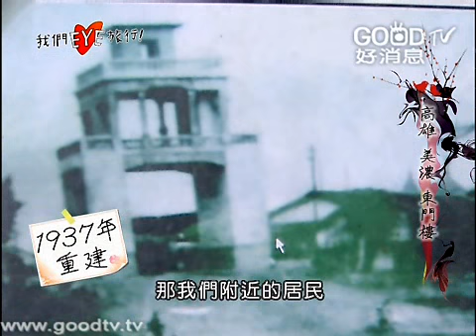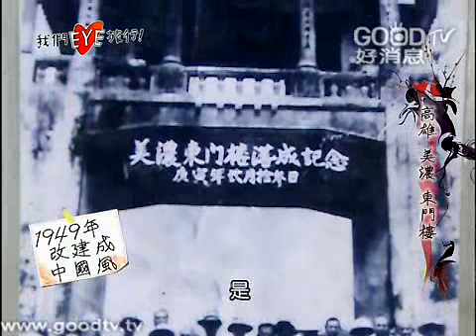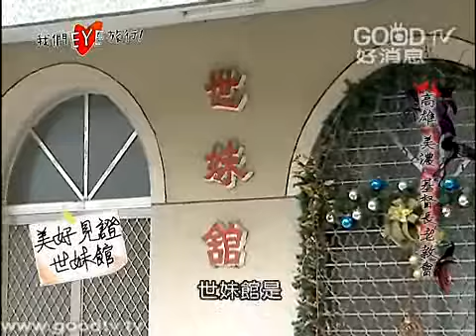我們EYE旅行(78)~美濃-濃濃客家情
提到美濃，會想到什麼呢? 板條? 水蓮? 還是紙傘? 美濃紙傘的由來乃是在民國初年期間，美濃客家族群特地從廣東潮州，請來師傅教授製傘，並開傘店販售紙傘，當時約有20幾家，店號清一色是「廣」字開頭，由此可見客家人飲水思源、不忘本的精神。